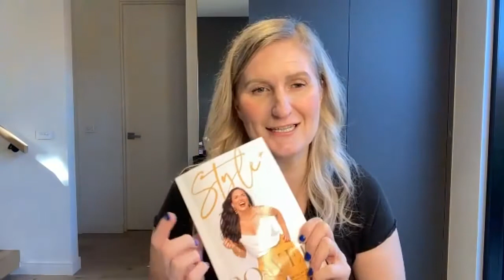Alma Barrero Shares Style Power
Discover how you can align to a style that works for you with Style Power and develop unshakable confidence.

Life Coach and stylist Alma Barrero was part of Victoria's Breakout Success Mastermind back in 2016.